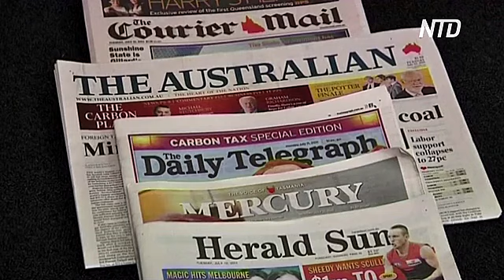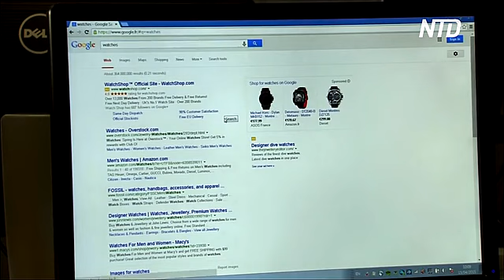Австралийцы готовятся к жизни без Google